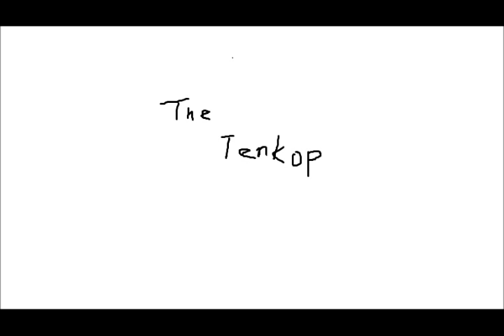Loudness Clockwork Toy 2017 (instrumental cover)